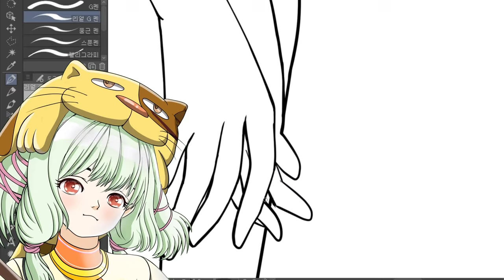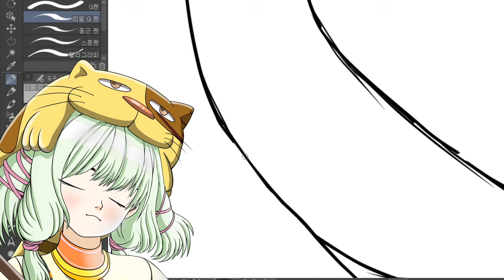캐릭터 010 인체파츠 제작 기록영상